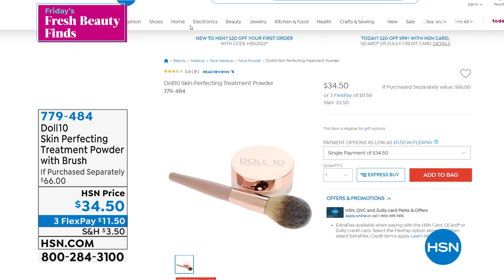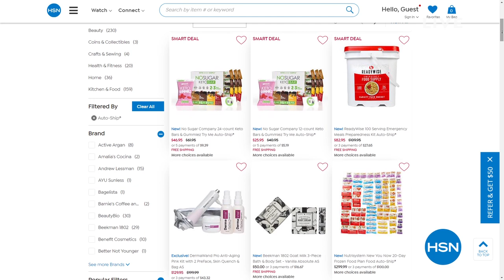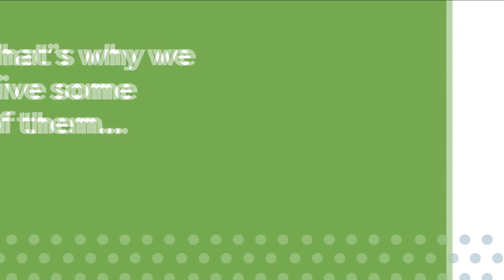HSN | Friday's Fresh Beauty Finds - Doll 10 3rd Anniversary 01.07.2022 - 05 PM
Celebrate Doll 10 and discover skin-loving makeup formulated to help you look your very best.